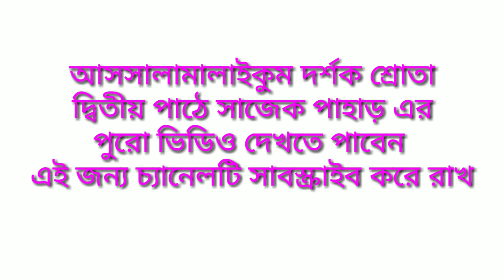সাজেক ভ্যালি অসাধারন ভ্রমণ | sajek valley By Shopno Tv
সাজের ভ্যালীর  অসাধারন দৃশ্য আপনাদের ভালো লাগার মত একটি ভিডিও
আসসালামু আলাইকুম বন্ধুরা সবাই কেমন আছেন আশা করি ভাল আছেন ,আমাদের ভিডিওটি কেমন লাগল কমেন্ট করে জানাবেন। কেমন ভিডিও আপনাদের পছন্দ তা জানিয়ে কমেন্ট করুন। আমরা আমাদের সাধ্য অনুযায়ি চেষ্টা করবো আপনাদের পছন্দানুযায়ী ভিডিও বানানোর । আপনারা আমাদের পাশে থাকন, পাশে রাখুন। আমরা আপনাদের পাশে আছি সব সময়। ভিডিওটি ভালো লেগে থাকলে Like দিন। Share করে অন্যকেও দেখার সুযোগ করে দিন। আমাদের সাথে যোগাযোগের জন্য আমাদের সোশ্যাল মিডিয়ার ঠিকানা গুলো যথাক্রমেঃ